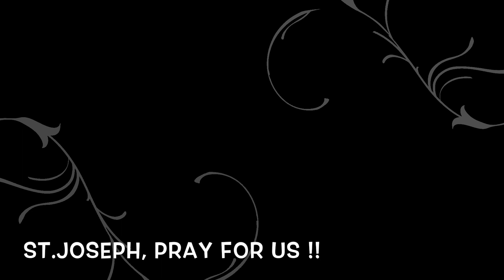യൌസേപ്പിതാവിന്റെ വണക്കമാസം മാർച്ച് - 31.St.Joseph Vanakkamasam - March -31